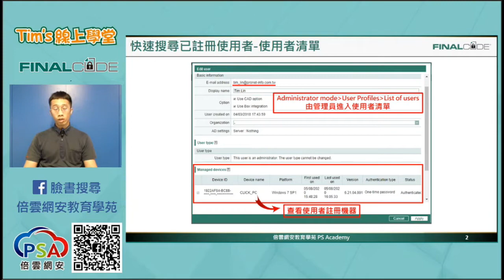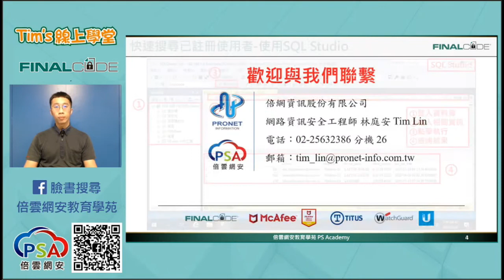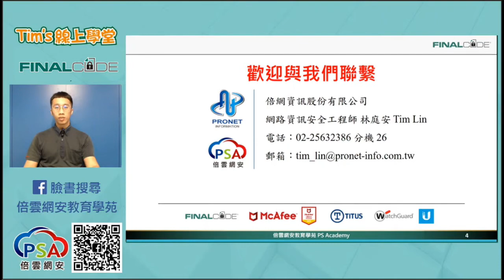FinalCode 錦囊妙計 第五十二計 快速搜尋已註冊使用者(On-Premises限定)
《線上學堂》
FinalCode 錦囊妙計
第五十二計 快速搜尋已註冊使用者(On-Premises限定)
講師:Tim
影片連結
如果對FinalCode有任何問題